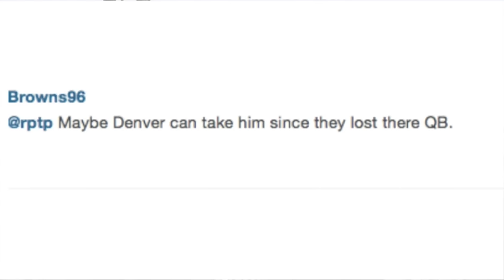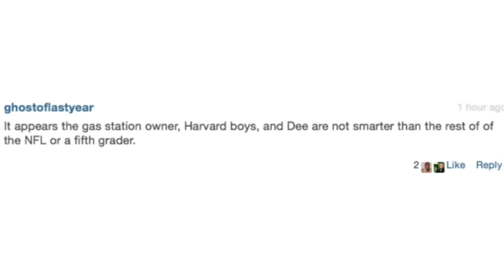Sports Insider: March 10, 2016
Cleveland.com&apos;s Bud Shaw and Dan Labbe talk Browns with Mary Kay Cabot, Cavaliers with Chris Haynes and Indians with Paul Hoynes, plus Bud does his weekly spinoffs.